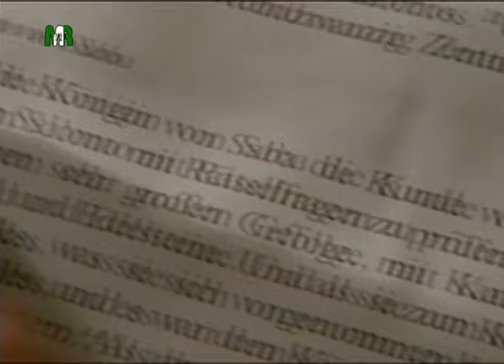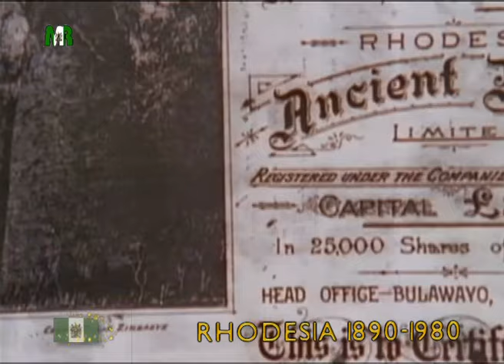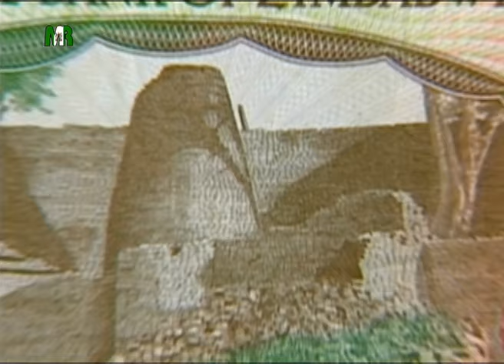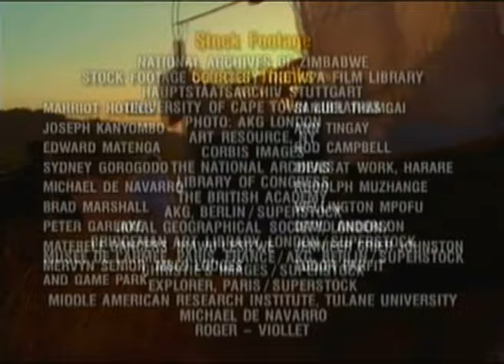The Lost Kingdom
A a look at the early history of Zimbabwe and the lost kingdom of Monomotapa